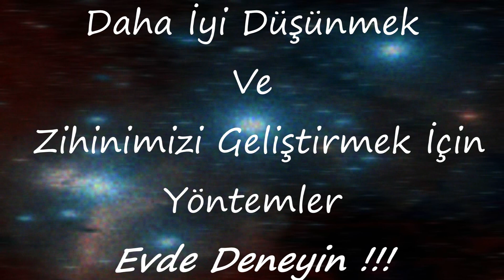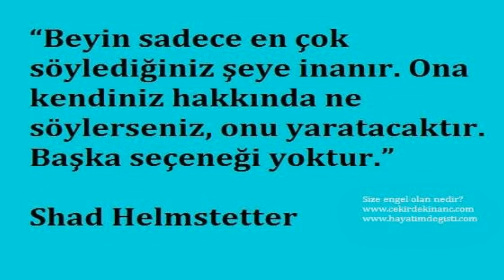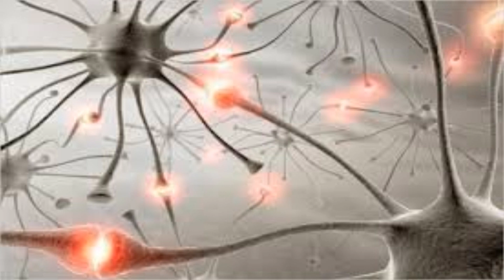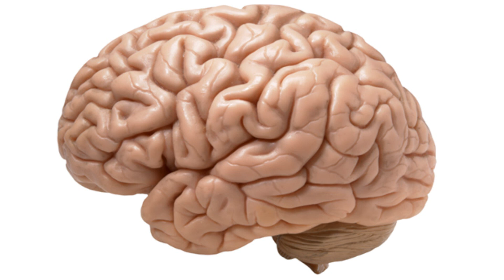Sınavlarda Yüksek Not Almak ve Zihin Geliştirmek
Kpss,YKS TYT AYT veya LGS gibi bir sınav sizi bekliyorsa ve siz çalışırken istediğiniz verimi alamıyorsanız veya hiç bir işiniz gücünüz yok ama fikir üretirken hatalar yapıyorsanız, üretemiyorsanız hayatınızı değiştirmeniz gerek.sınavdan nasıl 100 alınır

Birbirinden ilginç olaylar, ilginç bilgiler, evren hakkında bilgiler, güncel haberler, eğlenceli zaman ve adrenalin dolu anlar yaşamaya hazır mısın? Hadi ne bekliyorsun ailemize katıl.